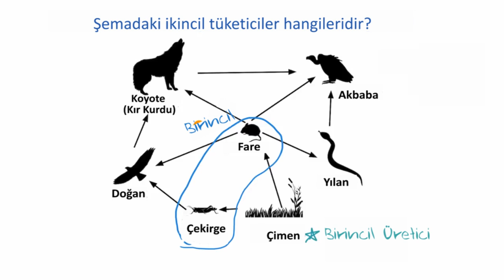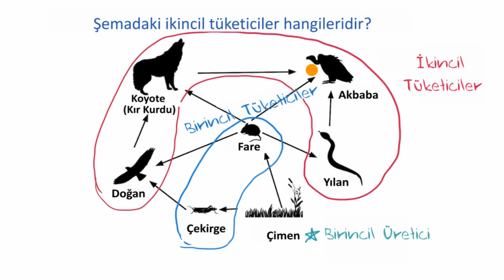Besin Ağındaki Rollerin Tanımlanması Örneği (Fen Bilimleri)(Biyoloji)